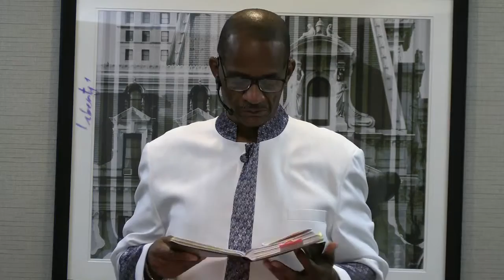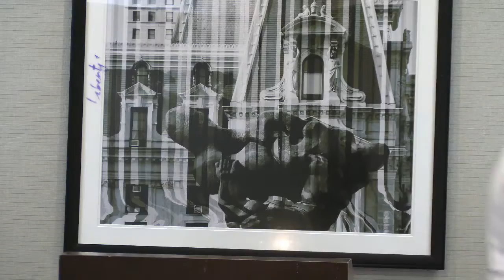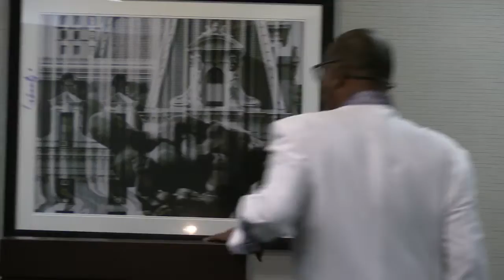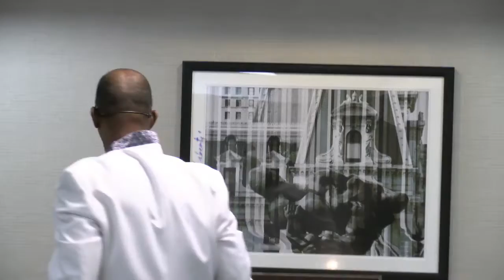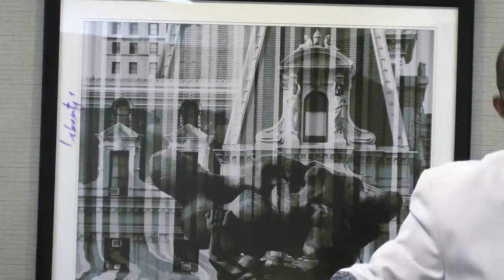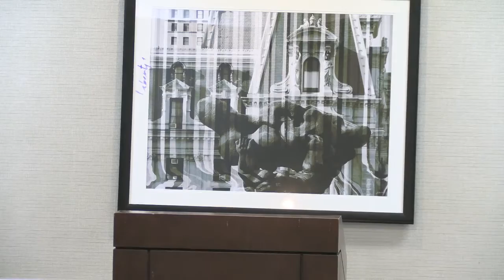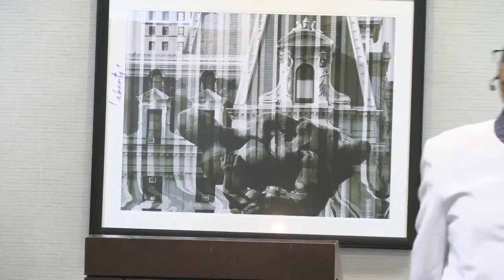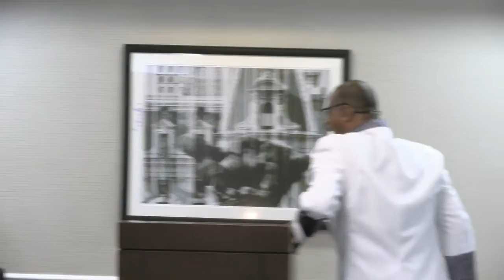2022-11-06 Sermon (Pastor Emmitt Ragland III) "Identified And Qualified" Matthew 4:1-11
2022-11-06 Sermon (Pastor Emmitt Ragland III) "Identified And Qualified" Matthew 4:1-11